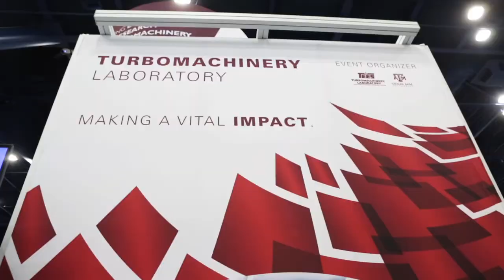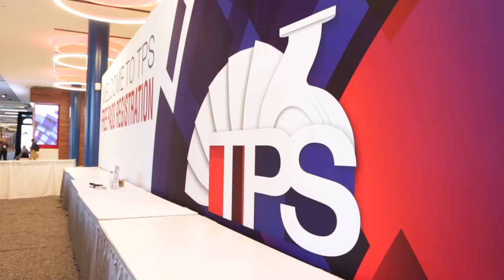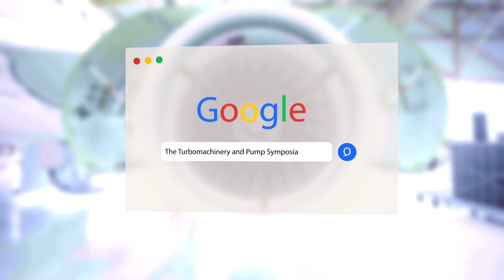TPS 2017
The Turbomachinery & Pump Symposia, hosted annually in Houston, is an industry-essential event, providing an exhibition and technical program for those working in the turbomachinery, pump, oil & gas, petrochemical, power, aerospace, chemical and water businesses.